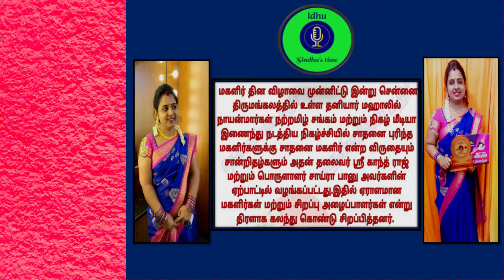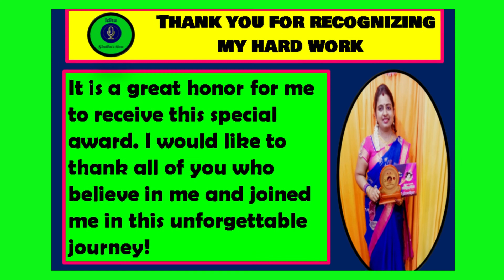உங்கள் சிந்துவிற்கு விருது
நாயன்மார்கள் நற்றமிழ் சங்கம் மற்றும் நிகழ் மீடியா இணைந்து வழங்கிய உலக மகளிர் தின சாதனை மகளிர் 2022 விருது நேற்று எனக்கு வழங்கப்பட்டது இதை தங்களுடன் பகிர்ந்து கொள்வதில் மிக்க மகிழ்ச்சி அடைகிறேன் நன்றி